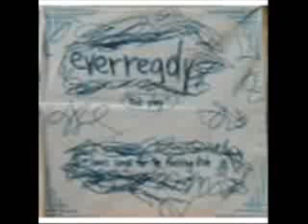Everready-Fairplay.wmv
1990's Pop Punk